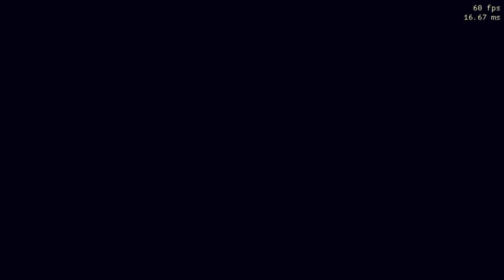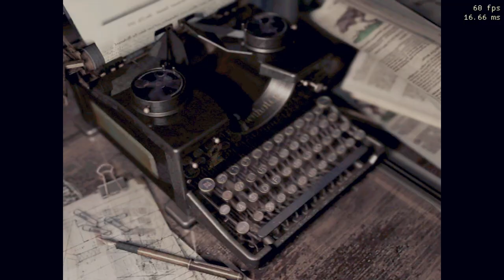resident evil hd remaster - glitchless speedrun chris: safest method part 9